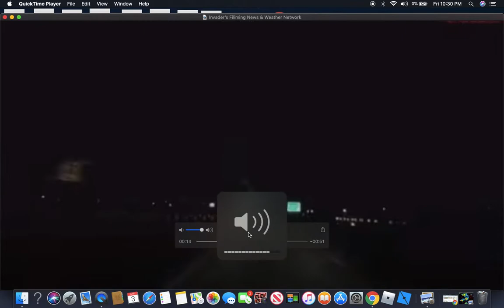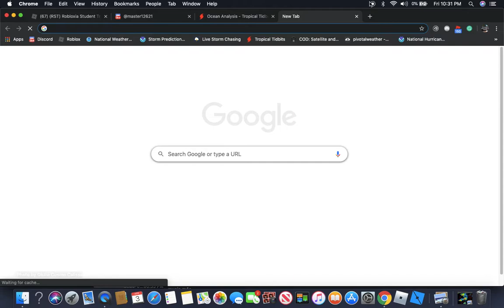Invader's Weather Center on 1st 2020 Hurricane Season Forecast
4/3/2020 for Invader's Weather Center on 1st 2020 Hurricane Forecast and discussing on Temperatures and Favorable activity for the Atlantic. These forecast might change depending as we get closer to June, the start of Hurricane Season. 2nd Hurricane Forecast might be made.